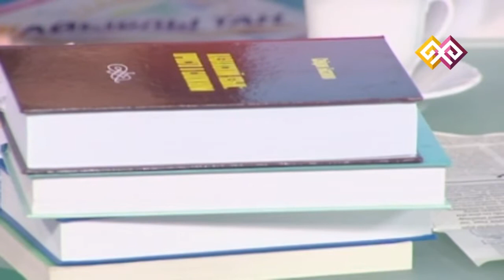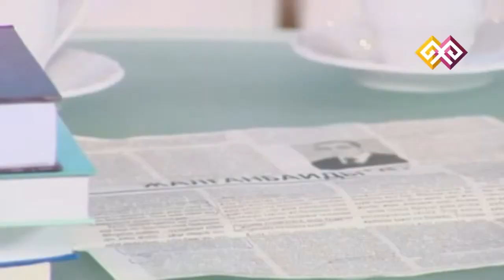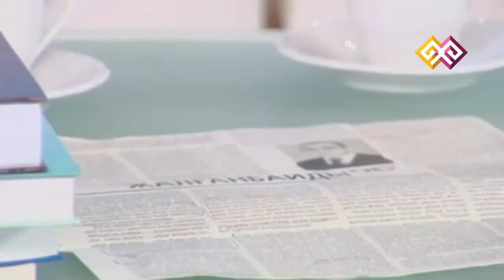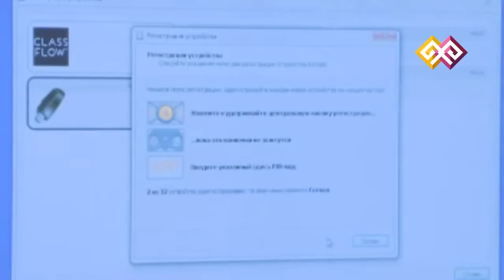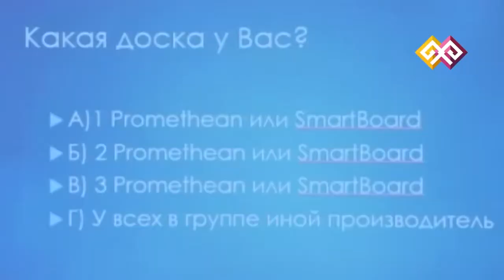"Қайырлы таң" (0274) - 11.03.15